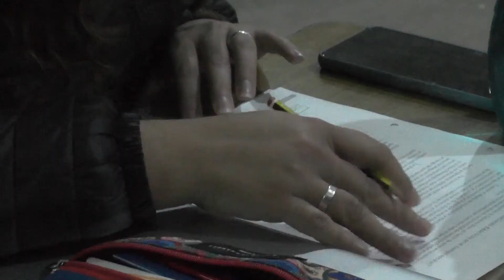FORMANDO INSTITUTO B2